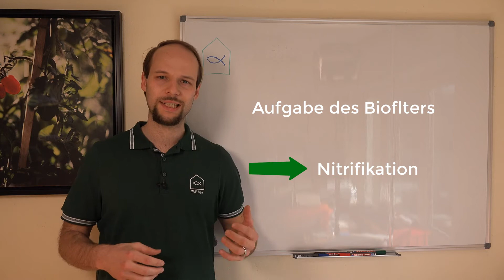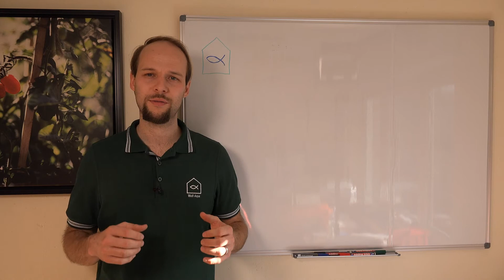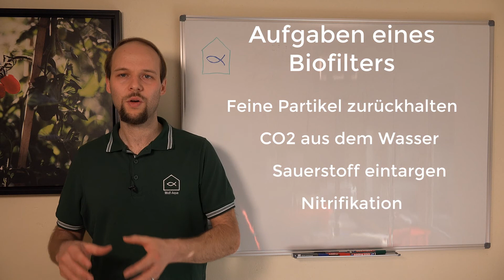Die Vielfalt der Biofilter in Aquaponik und Kreislaufanlagen! (Deutsch)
Entdeckt in diesem Video die Vielfalt von Biofiltern und erfahrt, wie sie in der Aquaponik und in Kreislaufanlagen (KLA oder RAS) für eine optimale Wasserqualität sorgen. Wir beleuchten Rieselfilter, Festbett Filter und den Moving Bed Biofilm Reaktor (MBBR) im Detail. Freut euch auf interessante Einblicke! 🌿🐟